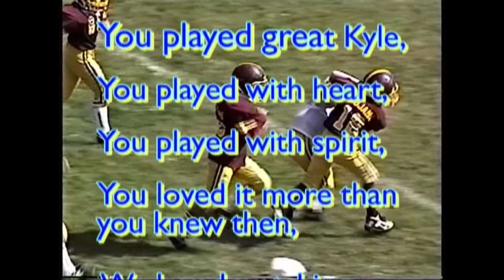Kyle's Football Highlights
Highlights from Kyle's years with the Danbury Trojan's football team, from his first year as an '89er until his final year as a Pee Wee. Kyle was a standout starter on both offense and defense. Mom, dad and his brothers had great fun watching him develop into a real team leader.